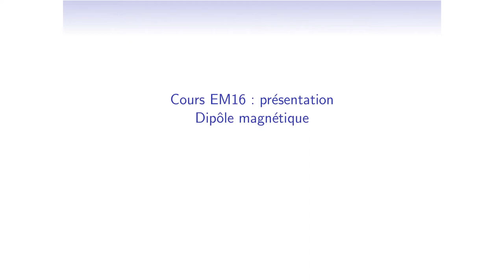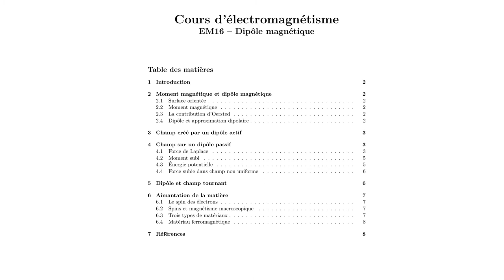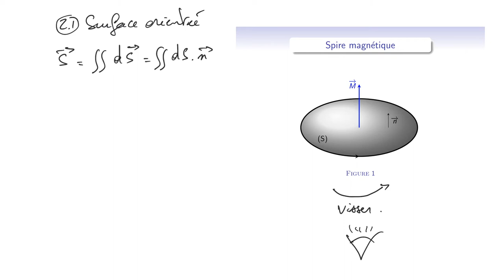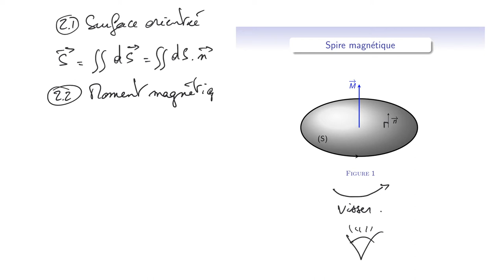Cours d'électromagnétisme - EM16_1 - dipôle magnétique : moment magnétique, dipôle actif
Chapitrage de cette vidéo :
0:00 - Introduction au chapitre
1:09 - Plan du chapitre complet
2:33 - Notion de surface orientée
4:00 - Moment magnétique
5:10 - La contribution du danois Oersted
5:42 - Approximation dipolaire
6:37 - Champ magnétique créé par le dipôle actif, à partir du champ électrique créé par un dipôle électrostatique actif
8:22 - Lignes de champ autour du dipôle magnétique